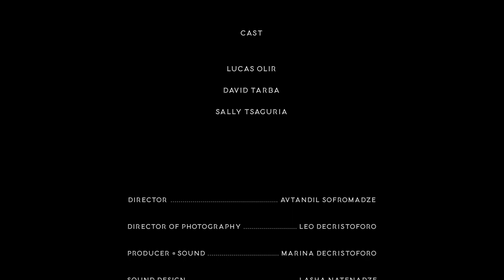ლუკა • LUKE (2022) მოკლემეტრაჟიანი ფილმი • Short Movie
Short Movie LUKE (2022)

Cast:
• Luka Oliri
• David Tarba
• Sally Tsaguria

Director • Avtandil Sofromadze
Line Producer • Marina Decristoforo
Cinematography • Leo Decristoforo
Make Up • Ana Lezhava
Sound Designer • Lasha Natenadze
Colorist • Anton Voronkov
Clapper •  Nanuka Nikolaishvili